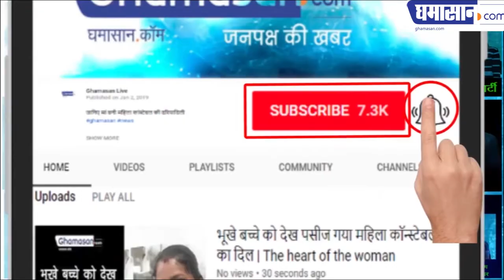राम कथा में कैसे गिरा पंडाल 14 लोग मारे गए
राजस्थान में हुआ यह हादसा | Ghamasan News is India's Biggest Hindi news Portal.